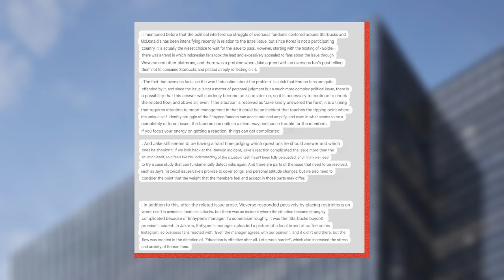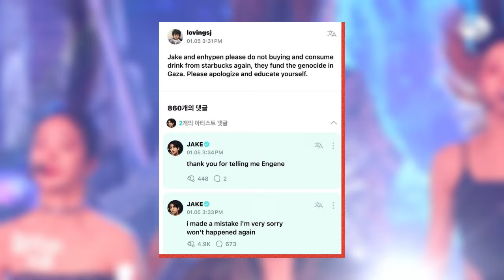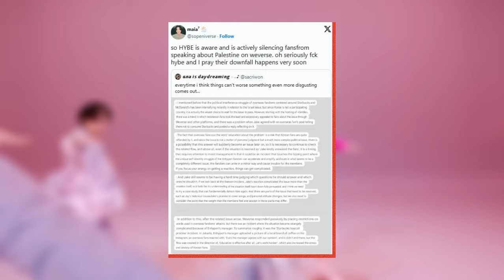HYBE Audit #12 - HYBE's Dismissive Comments and Restriction Of Fans Palestine Protest Posts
HYBE Alleged Exposé #12 - HYBE's Dismissive Comments and Restriction Of Fans Palestine Protest Posts